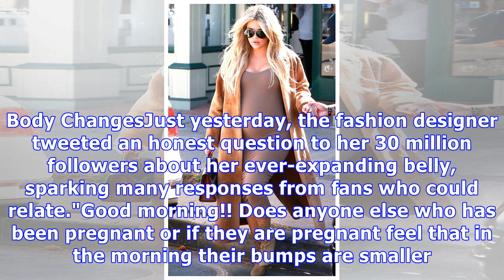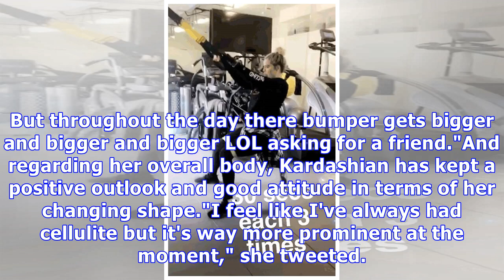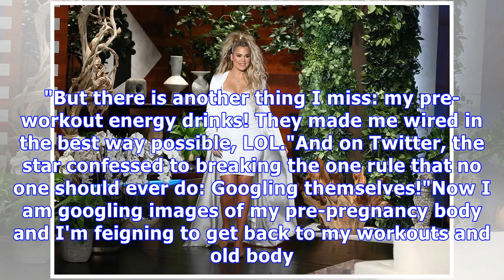Khloe Kardashian's Candid Pregnancy Confessions: Everything She's Revealed So Far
Khloe Kardashian has never been one to shy away from spilling her truth, and lucky for us, pregnant Khloe has been no different. Since announcing that...